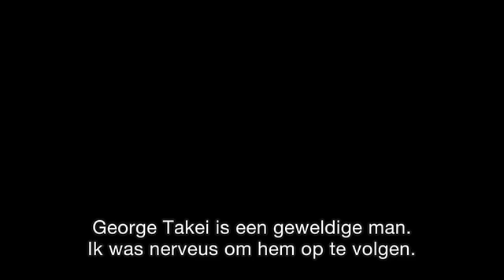Interviews with the cast of Star Trek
Film1.nl talked to stars John Cho and Karl Urban of the new Star Trek movie.